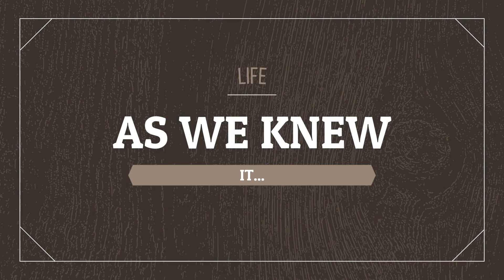life as we knew it movie trailer